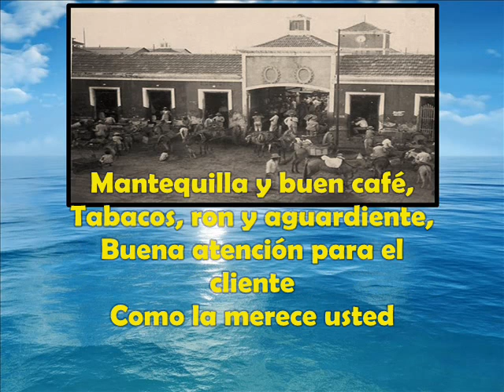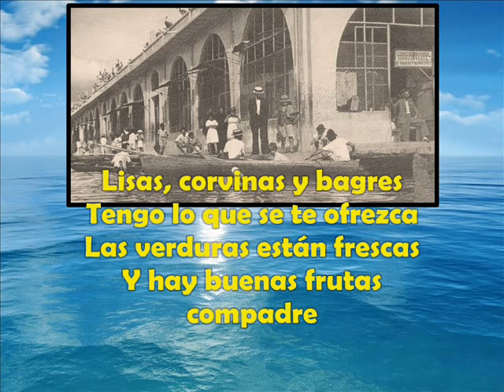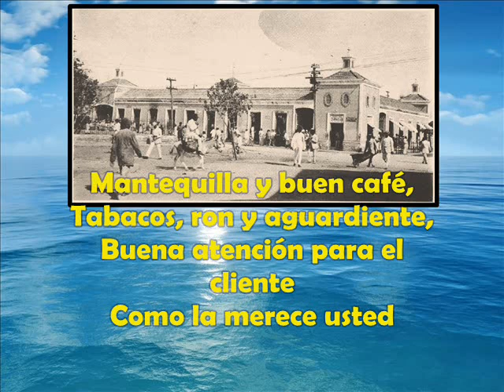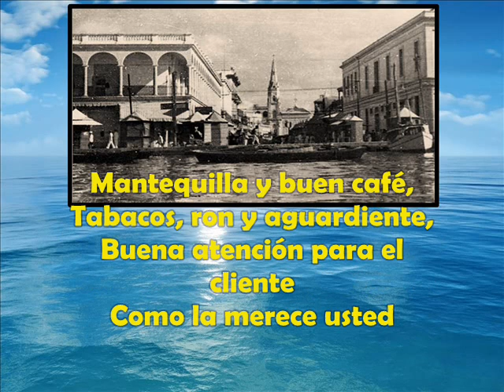El mercado de los buchones - Pillopo